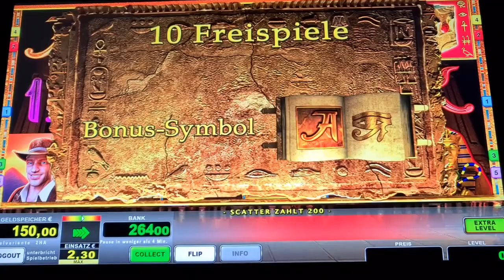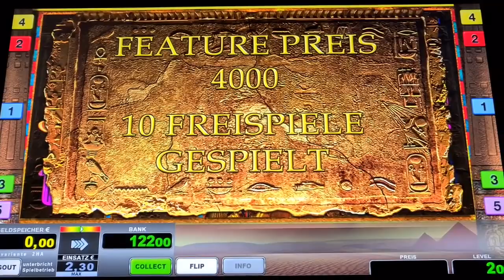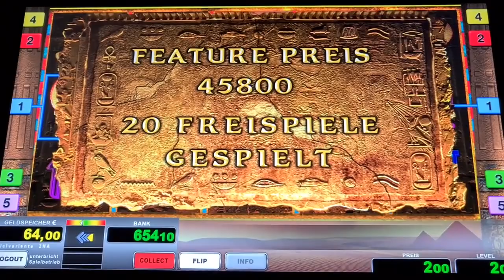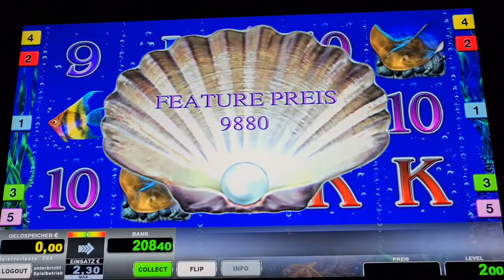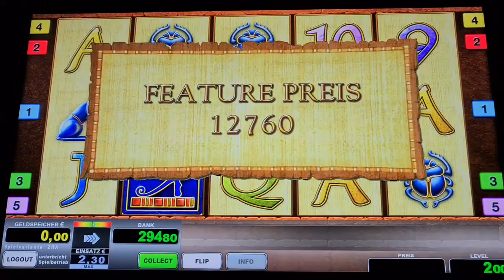Book of Ra Deluxe🔥 Freispiele auf 2€ 🔥Novoline Spielothek Geht ab 🔥